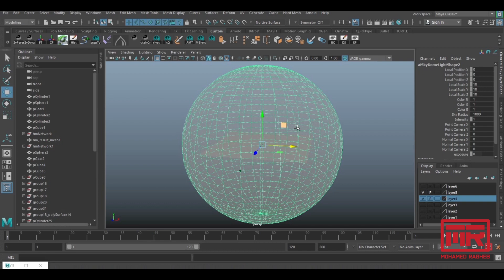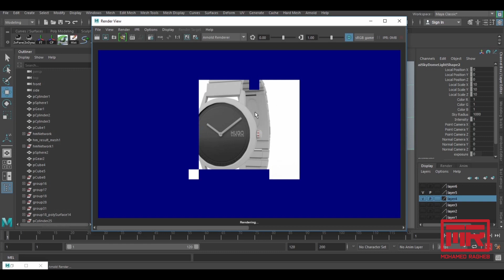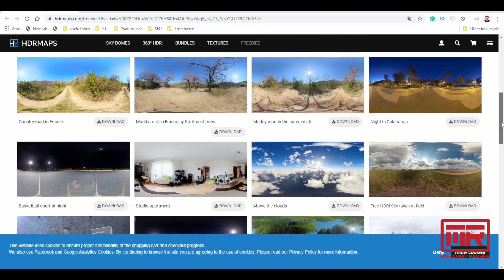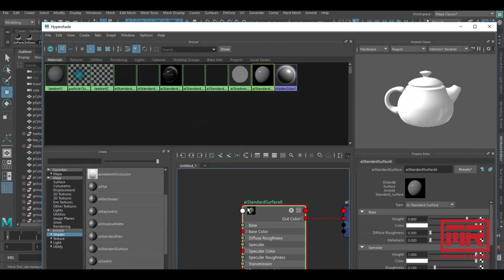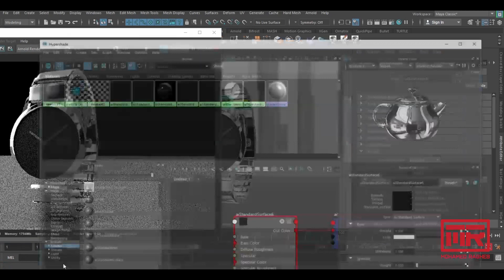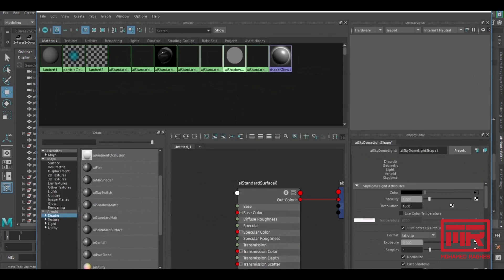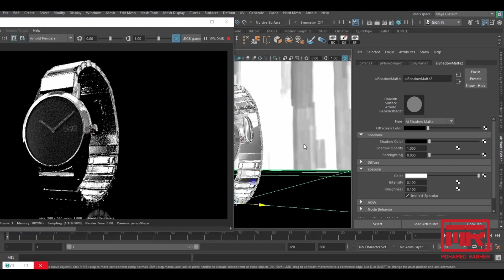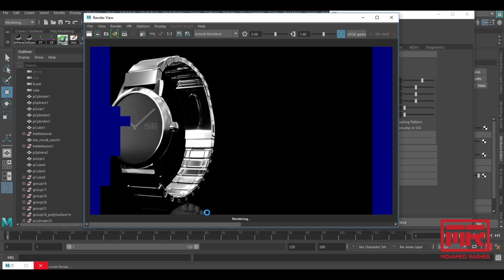Rendering a Watch With ( Arnold in Maya ) | ( اضاءه ورندر لساعه ( مايا وارنولد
اضاءه ورندر شكل منتج معدني مثل ساعه اليد بطريقه سهله
Sky Doom Lightبشكل سريع وبسيط بنوضح كيفيه استخدام ال
 Arnold لإخراج منتج معدني مثل ساعه اليد بمحرك ارنولد
Maya داخل برنامج
How quickly we can render a watch with beauty reflection using Arnold skydome and Maya

CERTIFICATES